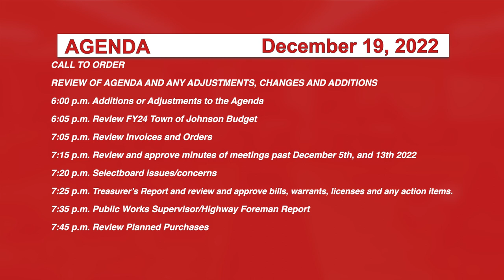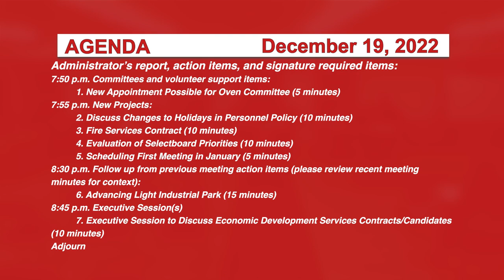Johnson Selectboard 12/19/22